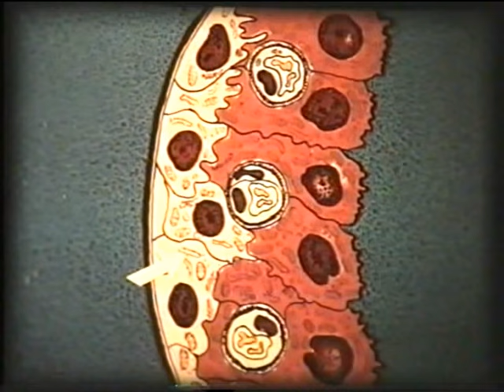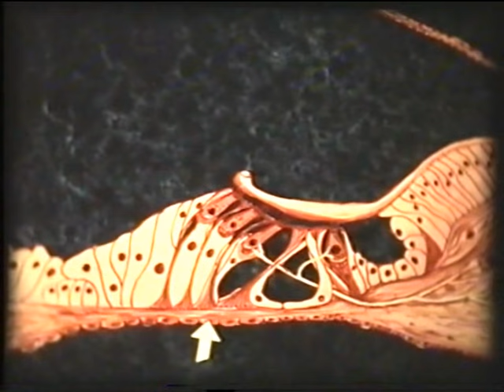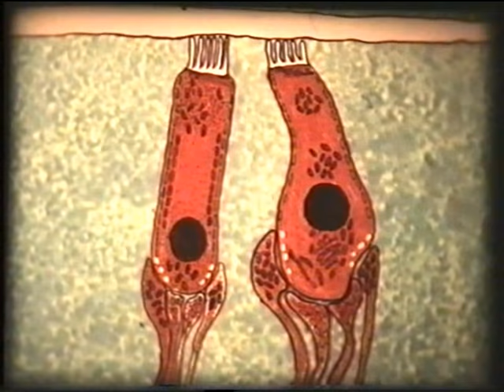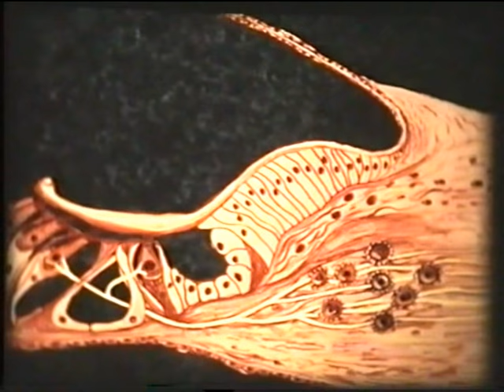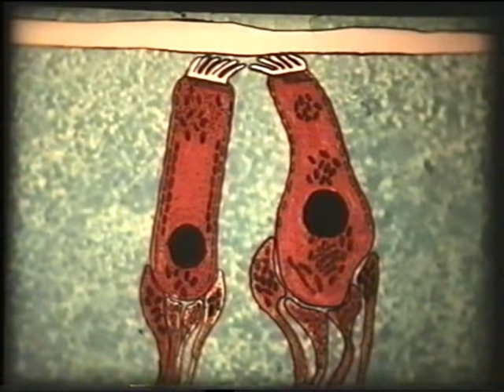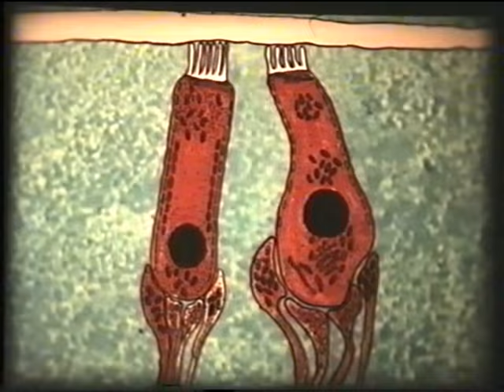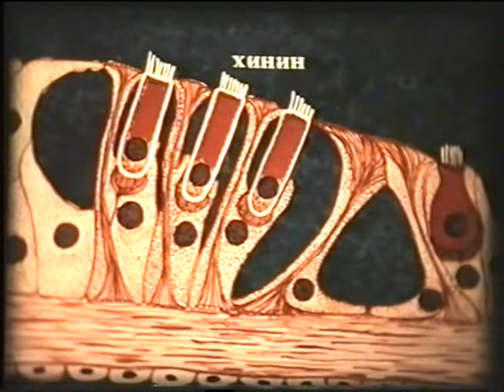Внутреннее ухо, Морфология органа слуха © The inner ear, Morphology hearing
Topics The inner ear, Morphology hearing, 1992